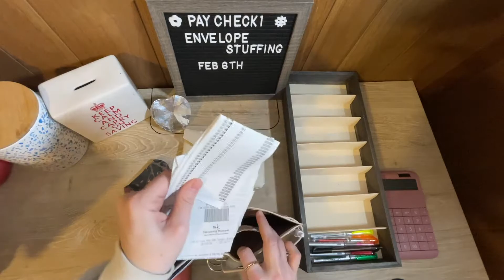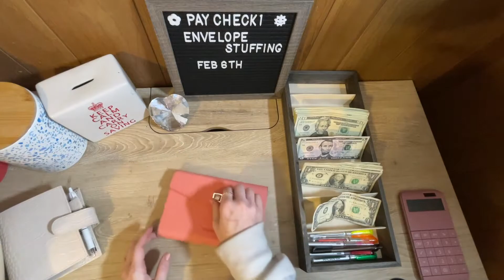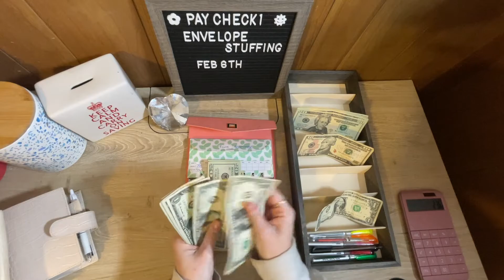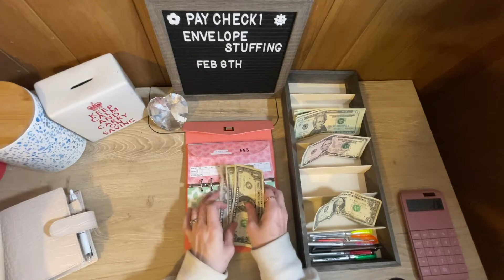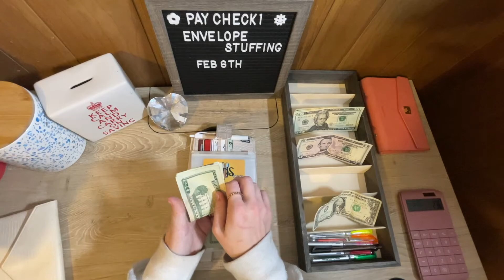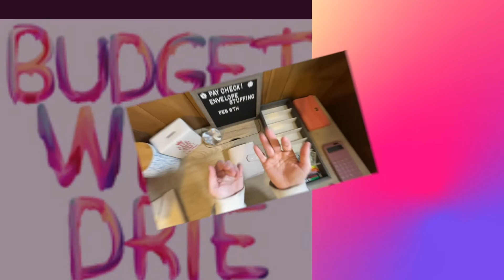First Cash Stuffing / February 2022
Shop With me:
HEY YOU BEAUTIFUL CASH STUFFING STUFFERS!! FEBRUARY HAS BEEN OFF TO AN AMAZING START! I HOPE YOURS HAS TO!